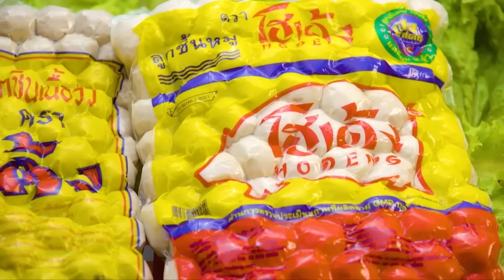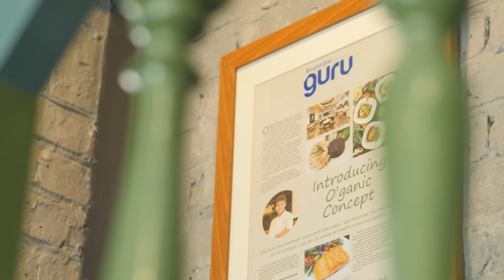แม่พร้อมฟาด! อย่าหาว่าตั๊กสอน กาลเทศะสำคัญนะคะ | เม้าท์อยู่กับปากอยากอยู่กับคิ้ม EP.97 | ตั๊ก บงกช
คัมแบ็คแล้วจ้า💫 งานนี้ตัวแม่อย่าง ตั๊ก บงกช ขอทวงคืนบังลังก์ กลับมารันวงการอีกครั้ง💥 สมการรอคอยเป็นที่สุด ความแซ่บ ความสวยสะกด🫦 แม่ตั๊กไม่ทำให้ผิดหวัง แม่มาทั้งที แม่คิ้มก็ขอตามใจแขก มาบุกร้านโปรดของเจ้าตัว O'ganic Concept🍵 ร้านอาหารสูตรลับการดูแลสุขภาพของตั๊ก ที่สายคลีนไม่ชอบกินจืด ต้องยกนิ้วให้👍

แต่ที่แซ่บถึงพริกถึงขิง🔥 ต้องเรื่องในบ้าน งานนี้อย่าหาว่า ตั๊กสอน❗ มารยาท กาลเทศะนั้นสำคัญ ฝากไว้ให้คิด💭 พร้อมฟังเรื่องราวสุดอบอุ่นของครอบครัว เบญจรงคกุล ที่แม่คิ้มถึงขั้นยกตำแหน่ง สามีแห่งชาติ👏 ให้เจ้าสัวบุญชัย ดูความน่ารักของน้องข้าวหอม💕 กับของสะสมสุดแปลก ฉายแววศิลปิน เป็นสายอาร์ตเหมือนคุณพ่อ ลูกไม้หล่นไม่ไกลต้นจริงๆ💥 มาเม้าท์มอยกับเธอคนนี้ให้หายคิดถึงกันค่ะ💕

นัดเม้าท์ไปพร้อมกันทั่วประเทศ
ทางช่อง34 อมรินทร์ทีวี HD

📍ชมย้อนหลังทางYoutube : My Channel official